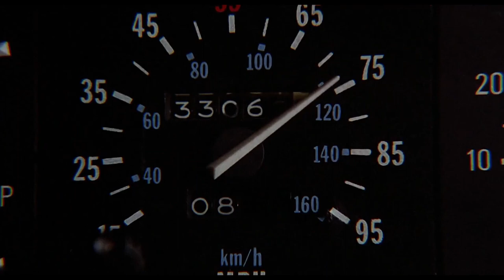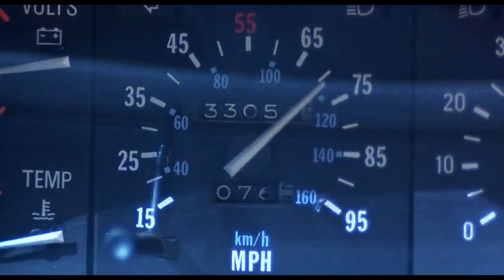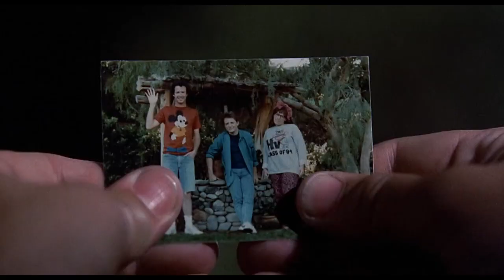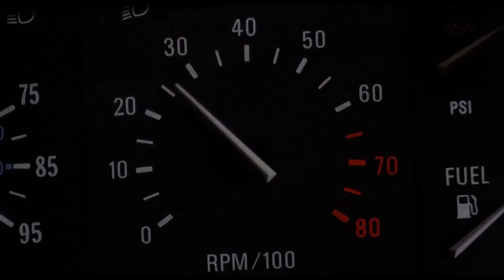Back To The Future: Why The Clocktower Scene Is So Suspenseful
Why is the Clock Tower scene so suspenseful?  Back To The Future is a masterclass in how to build tension, and in this video I explore that aspect.